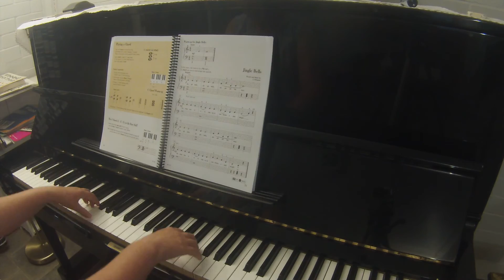Jingle Bells by Pierpont Adult Piano Adventures all-in-one lesson book 1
TEACHER DEMO  (supplementary suggestions below)

Adult Piano Adventures Popular book 1
Adult Piano Adventures Christmas book 1
Adult Piano Adventures Classics book 1

Scales Bootcamp (best resource for working on scales, imo.  Clear visual guides of which notes to play with which fingers, and fun challenges to keep you engaged and improving)

Rhythm Bootcamp (working on familiarity with common rhythms ahead of seeing them in pieces really gives yourself a jump start on learning harder pieces)

Noise-cancelling headphones (A+, love these!)